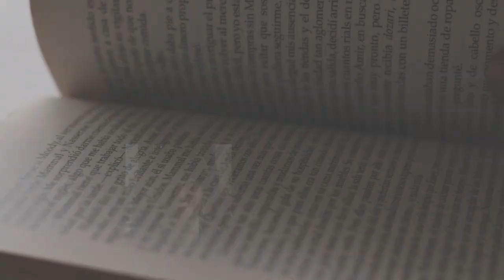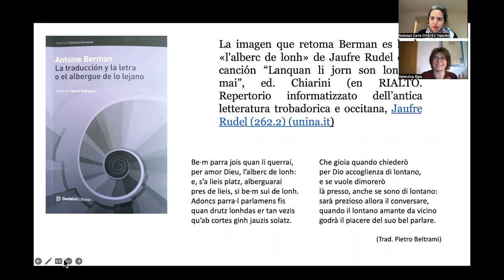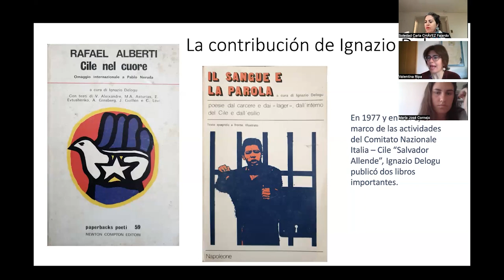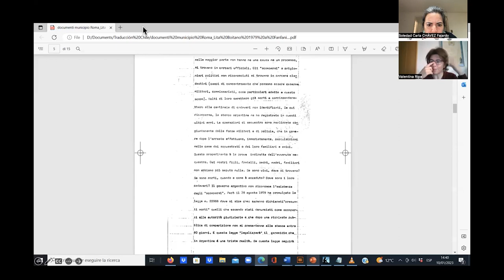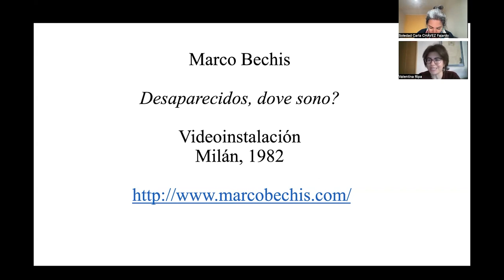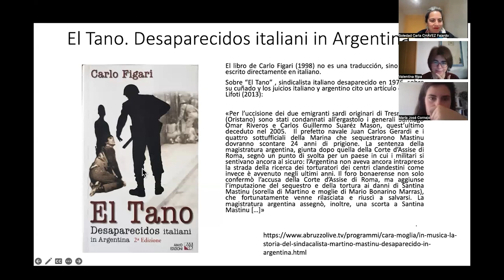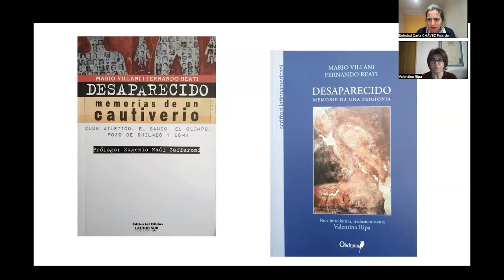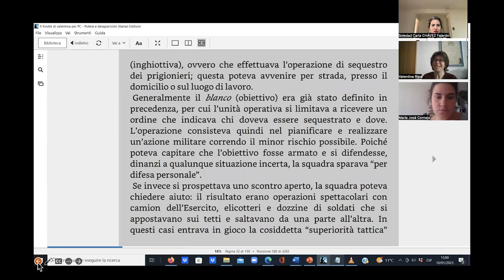Valentina Ripa | Traductología y traducción - Seminario Internacional